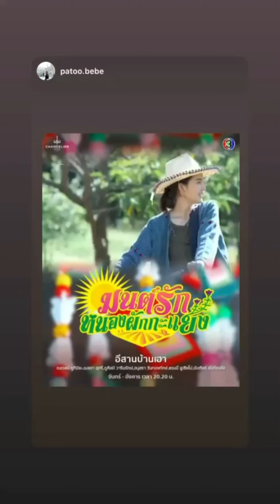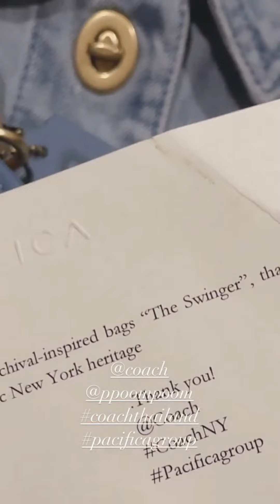Bow Maylada : [07.04.2021] 🎀โบว์ เมลดา🎀